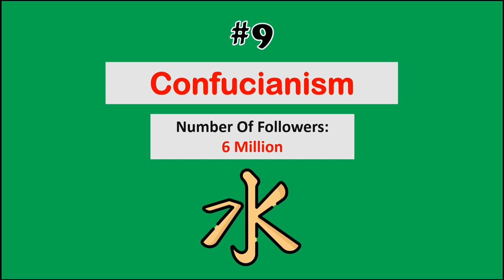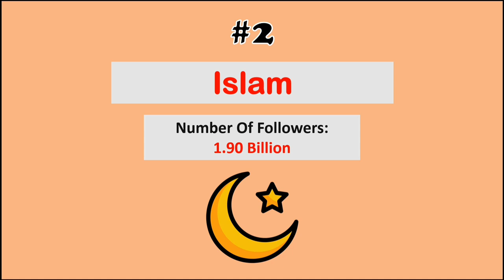Top 10 Largest Religions In The World 2024😟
Which religion is the largest religion in the world?
From Islam to Christianity, we'll discuss the Top 10 Largest Religions In The World 2024.

In this video, we will take a look at the Top 10 Largest Religions In The World 2024. These religions will be sure to excite and captivate audiences worldwide, and we think they'll be worth your time and attention! So be sure to grab a healthy snack and take a look at 'Top 10 Largest Religions In The World 2024'.